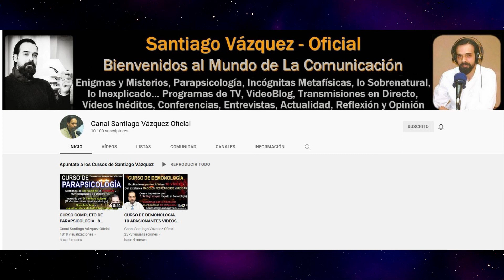S O S SANTIAGO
El famoso parasicólogo Santiago Vázquez, está pasando sus peores momentos.